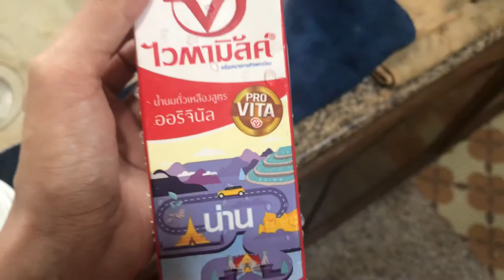ASMR: cook with me #3 / Blender sound (no talking)